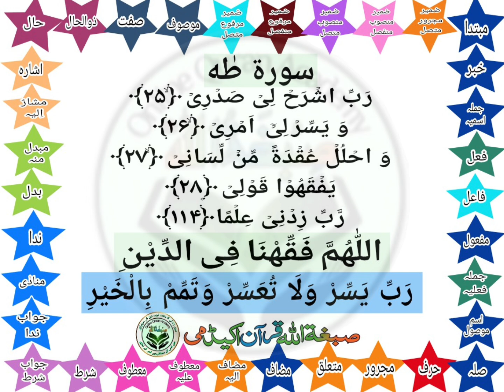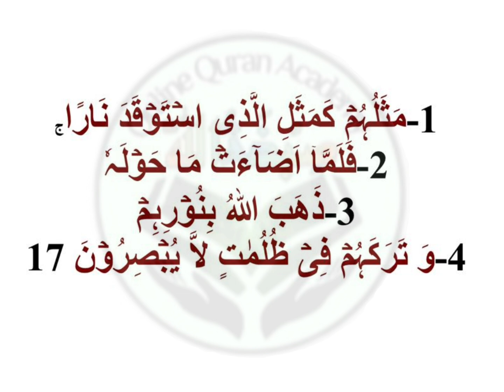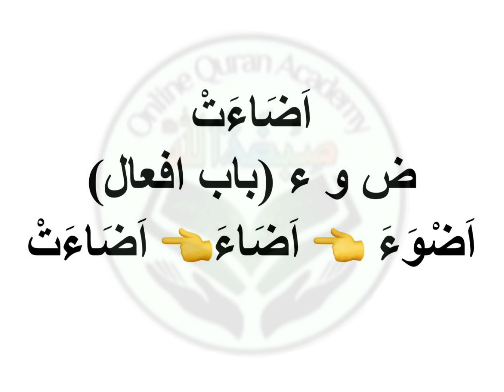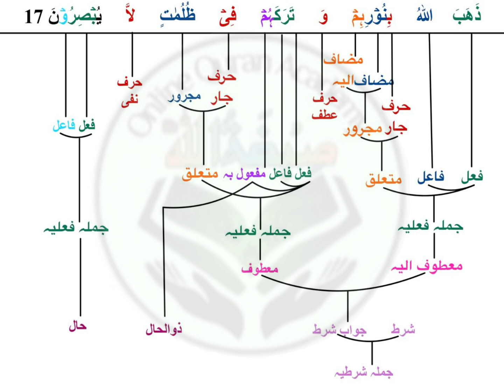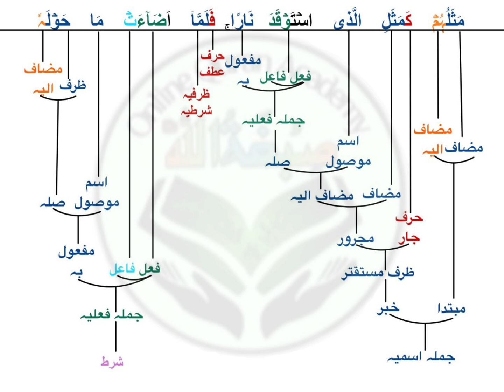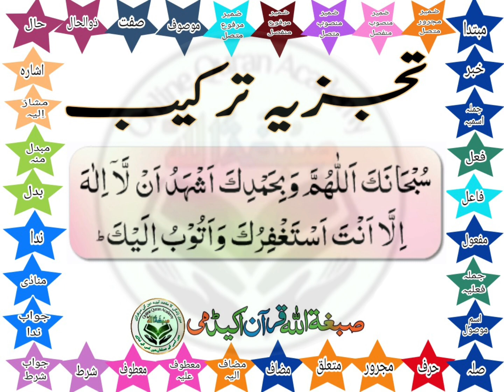Al-Baqarah (17-18 Ayaat) Tajziyah Tarkeeb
لیکچر-9 ، سورۃ البقرہ ، تجزیہ ترکیب